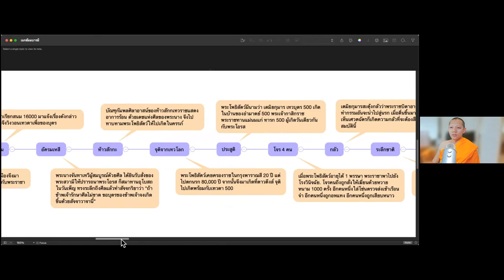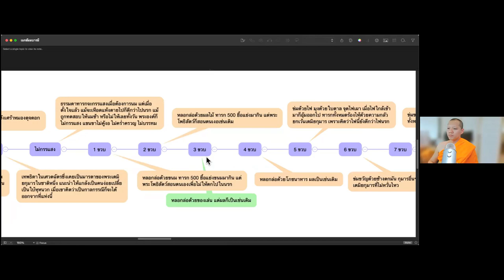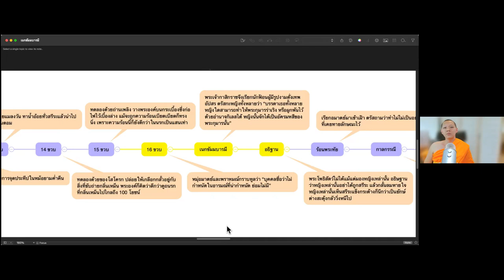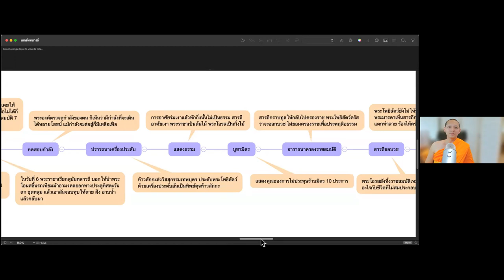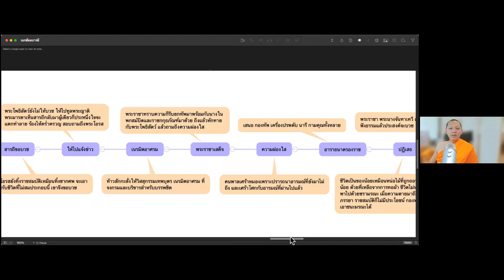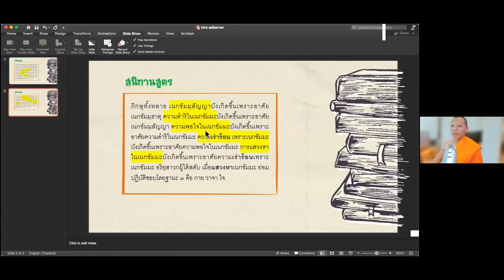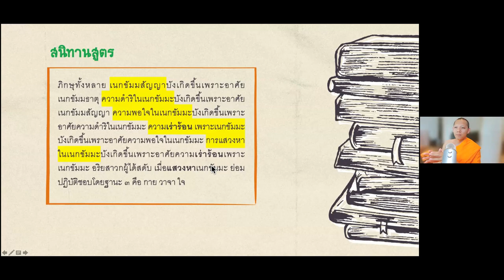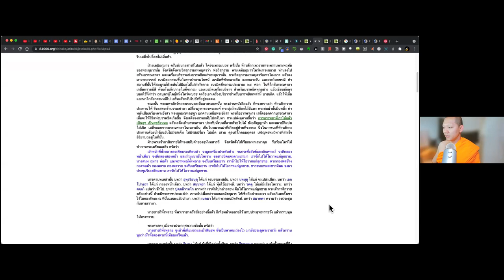25641002 ครั้งที่ 4 SB 405 ชาดก วิถีนักสร้างบารมี “เตมิยชาดก+วิเคราะห์ชาดก ฯลฯ”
"เนกขัมบารมี" เตมิยชาดก+วิเคราะห์ชาดก ฯลฯ
SB 405 ชาดก วิถีนักสร้างบารมี
โดย พระมหาอนุสรณ์  สรณงฺกโร